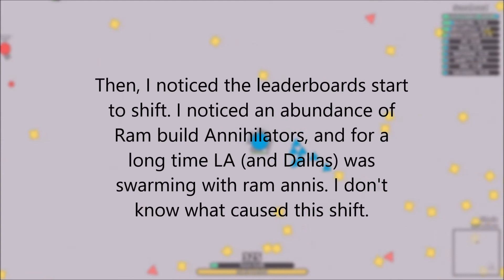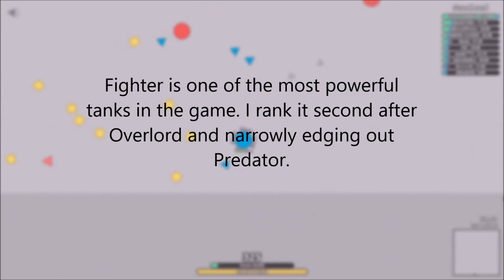Ultimate Cancer? Or not? - LA's FFA Meta | diep.io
This video is 50% serious and 50% a joke. Please take it seriously.